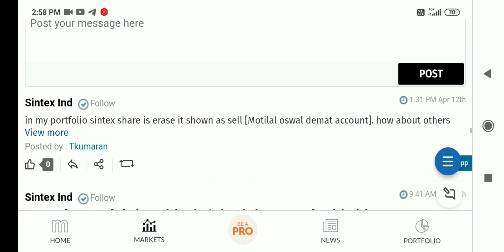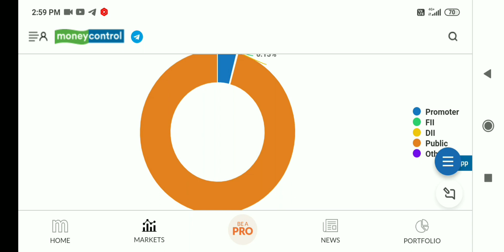sintex industries share latest news, sintex industries share latest news today, sintex industries